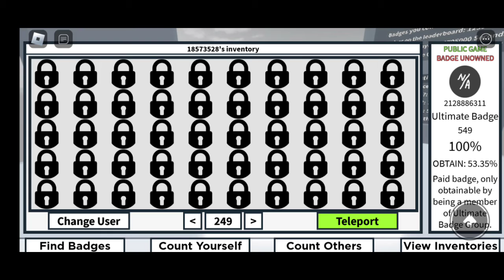tazgurl400's badge inventory part 1